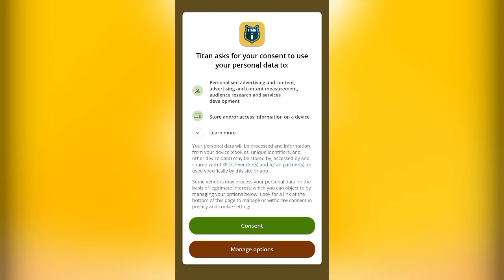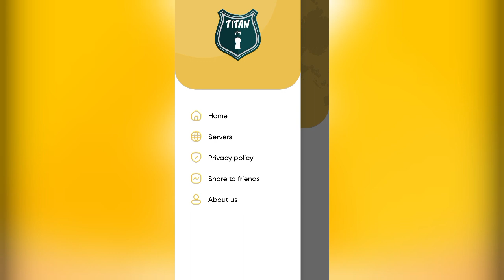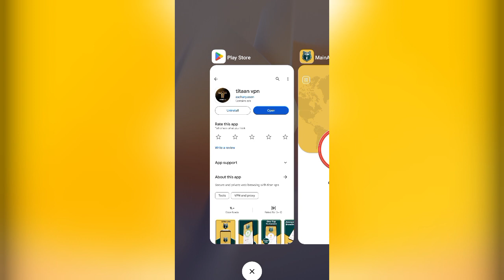Titaan Vpn || Titaan Vpn App Kaise Use Kare || How To Use Titaan Vpn App || Titaan Vpn App Review